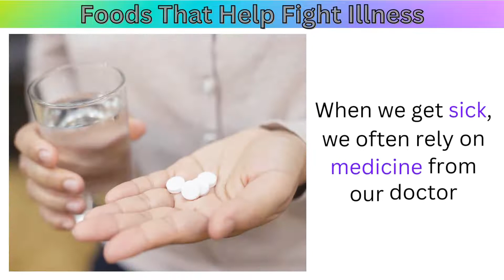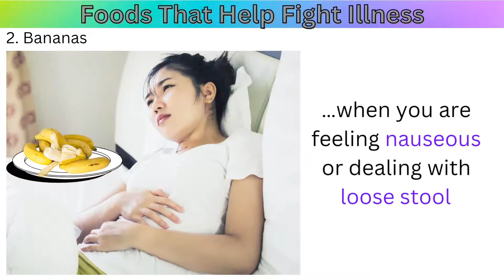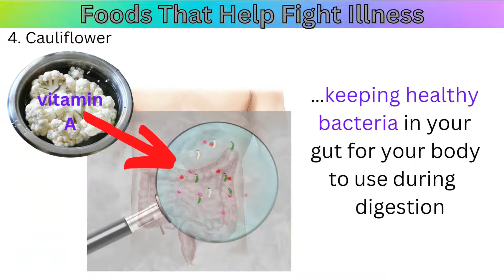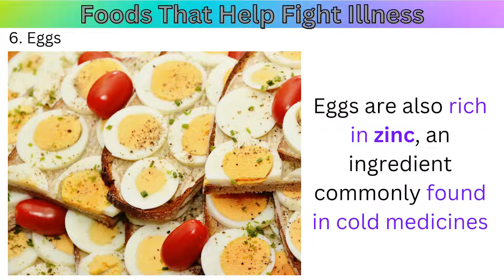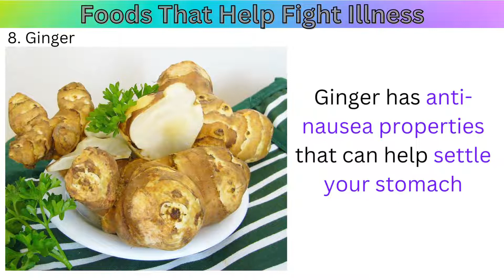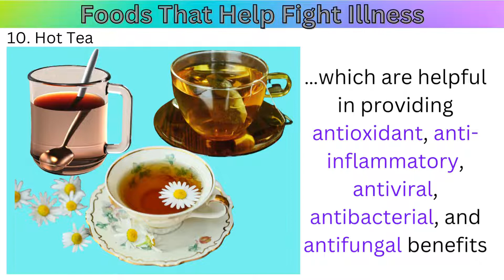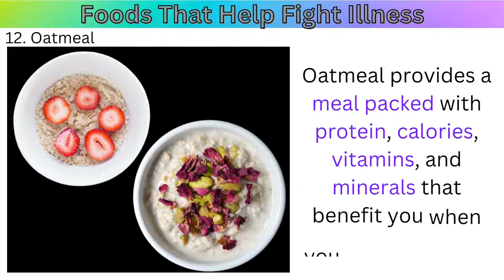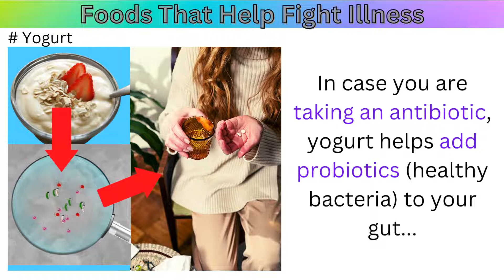Top 15 Superfoods to Combat Illness Fast: Boost Your Recovery Now!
Feeling under the weather? 🍲💪 Discover the Top 15 Superfoods that can help you combat illness quickly and boost your recovery!
Find out which foods can enhance your immune system and get you back on your feet faster.
🔍 What You’ll Learn:
• Top Superfoods: Explore the top 15 foods known for their powerful healing properties and ability to speed up recovery.
• Health Benefits: Understand how these superfoods support your immune system and combat illness effectively.
• How to Use: Get practical tips on incorporating these foods into your diet for maximum health benefits.
💡 Why It Matters: Eating the right foods when you’re sick can make a significant difference in your recovery time. Equip yourself with the knowledge to choose the best foods for a faster and healthier recovery.

0:00 Introduction
1:21 Avocados
1:43 Bananas
2:04 Broths
2:33 Cauliflower
3:00 Citrus Fruits & Berries
3:22 Eggs
3:42 Garlic
3:57 Ginger
4:21 Honey
4:45 Hot Tea
5:20 Leafy Vegetables
5:51 Oatmeal
6:14 Salmon
6:35 Spicy Foods
7:16 Sweet Potatoes
7:29